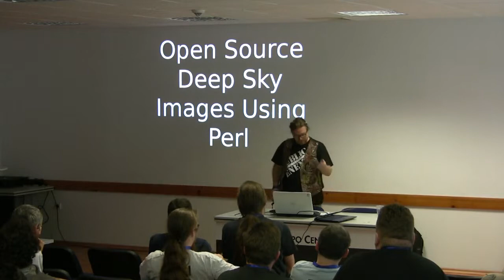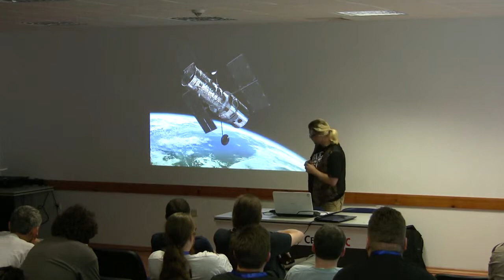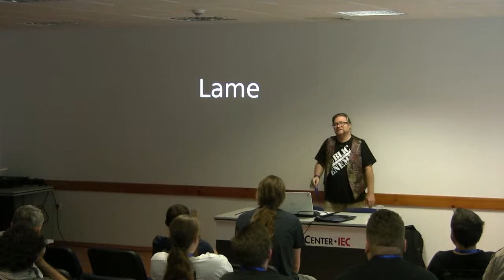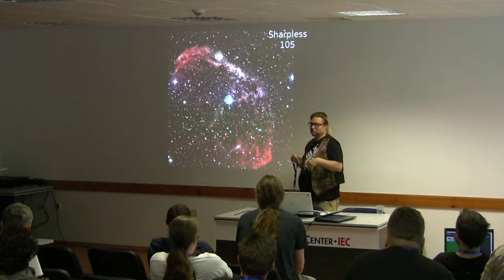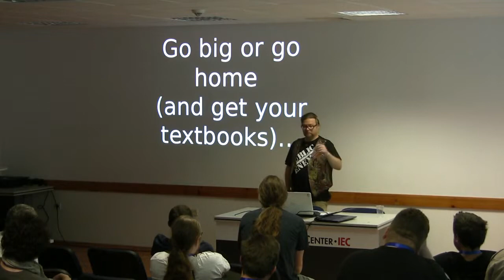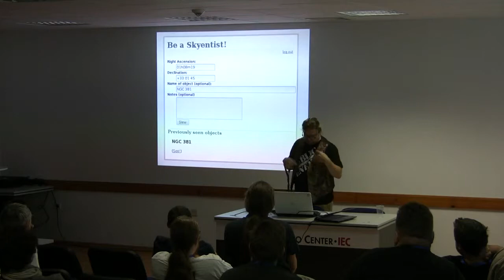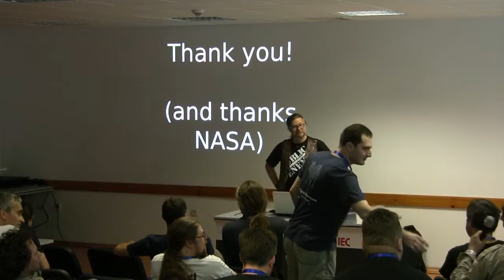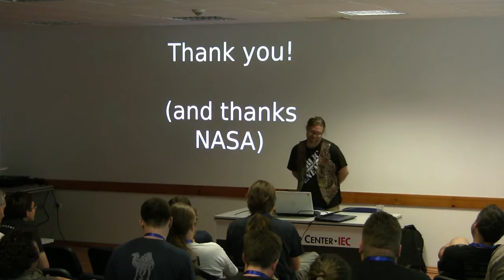Open source deep sky images using perl - StrayTaoist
-- Or -- How I Build an Internet Telescope in a Day.

We've all seen the pretty pictures from Hubble, but did you know you can get access to the raw data, and from other space telescopes, yourself?

And did you know with a little bit of perl you can create mosaics of clusters, nebulae, binary systems, galaxies and more?

You didn't? Let me tell you how...